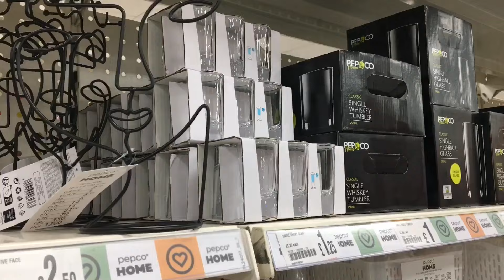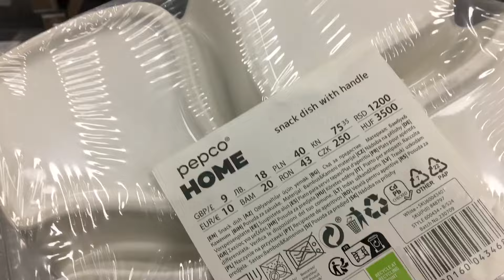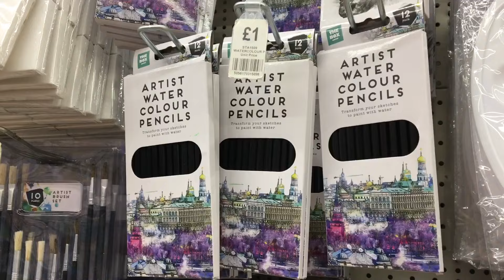ভালোবাসা প্রতিদিনই পালন করা সম্ভব যদি ইচ্চা থাকে / চিংড়ি মাছ দিয়ে ক্রিসপি রোল রেসিপি/